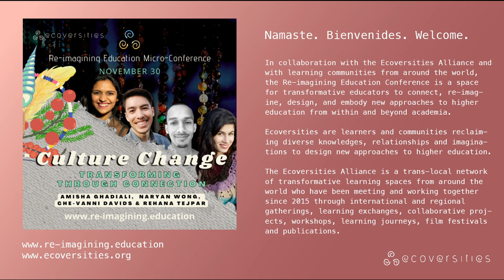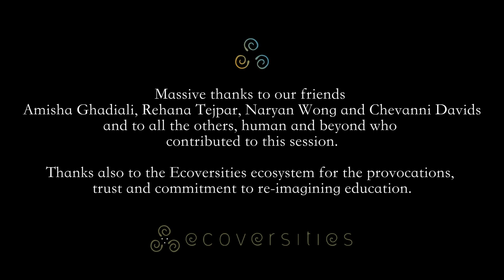Culture Change: Transforming through Connection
Mainstage conversation with Amisha Ghadiali, Naryan Wong, Che-vanni Davids and Rehana Tejpar at the November 30th, 2022 Re-imagining Education Micro-Conference.